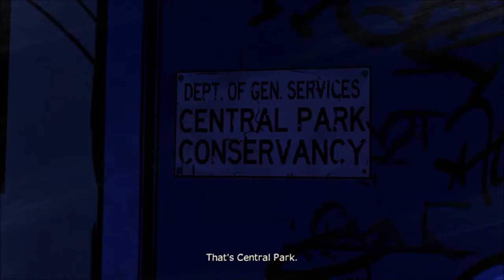Let's Play The Wolf Among Us - Part 19 - Confrontation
We our on the doorstep of the Crooked Man. What awaits us?
Does he expect us? What is this all about? Bigby better get his act together for this one.